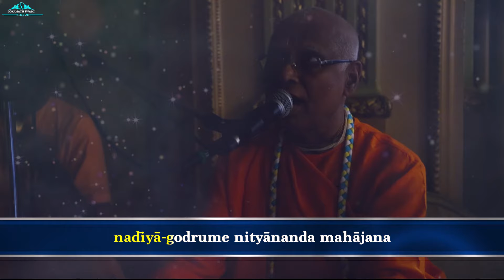Nadiya Godrume Nityananda Mahajan || 27 May 2018 || Radhadesh by HH Lokanath Swami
In the land of Nadiya, on the island of Godruma, the magnanimous Lord Nityananda has opened up the marketplace of the Holy Name, meant for the deliverance of all fallen souls.
 O people of faith! O people of faith! By the order of Lord Gauranga, O brothers, I beg these three requests of you: Chant "Krsna!", worship Krsna, and teach others about Krsna.
3) Being careful to remain free of offenses; just take the holy name of Lord Krsna. Krsna is your mother, Krsna is your father, and Krsna is the treasure of your life.
 Giving up all sinful activities, carry on your worldly duties only in relation to Lord Krsna. The showing of compassion to other souls by loudly chanting the holy name of Krsna is the essence of all forms of religion.
Lokanath swami
Maharaj Born in 1949, in the village of Aravade in Maharashtra India, HH Lokanath Swami (born Raghunath Patil) always had the ambition to dedicate his life to serving people, his country, and humanity. Bereft of resources, he did not know where to begin. It was while studying Chemistry in Bombay that his life was irrevocably changed. He daily attended the first 10 day Cross Maidan Pandal Festival in 1971 organized by A.C. Bhaktivedanta Swami Prabhupada, the founder of the International Society for Krishna Consciousness (ISKCON) and his Western disciples.